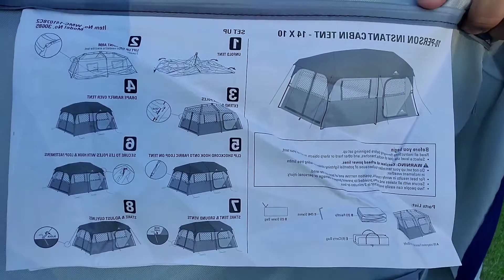Unboxing Ozark Trail Tent 10person Instant Cabin Tent/ Set up, Review and Dismantle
This is our first tent and i chose this because its big with high ceiling and easy to set up. It is better to have a big tent because in case it rain while camping, you can just bring in your folding table and chair to cook using portable stove and eat.